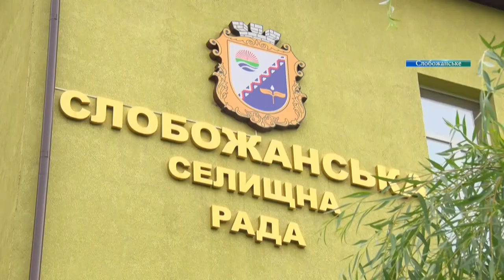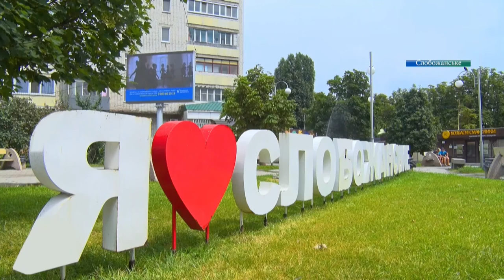Слобожанська громада – одна із фінансово спроможних в Україні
Децентралізація – одна з найуспішніших реформ за роки незалежності України. На місця передані владні повноваження та фінанси. Результат – модернізація шкіл, будівництво дитсадків, освітлення вулиць та ремонт доріг. Наразі на Дніпропетровщині – 86 територіальних громад. Серед них позитивну динаміку демонструє громада-першопроходець – Слобожанська. Вона утворилася у 2015-му. Мешканці не побоялися згуртуватися і взяли відповідальність за розвиток своєї території. Наразі громада – одна з фінансово спроможних в Україні. За шість років її бюджет збільшився більш ніж вчетверо.